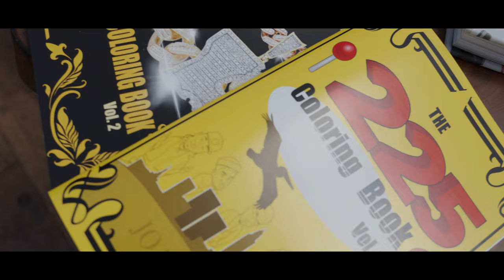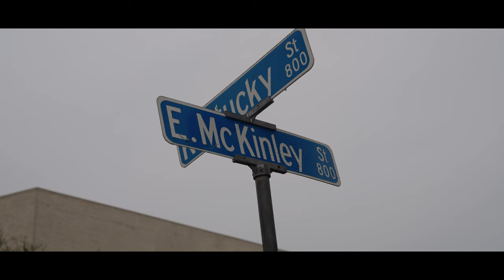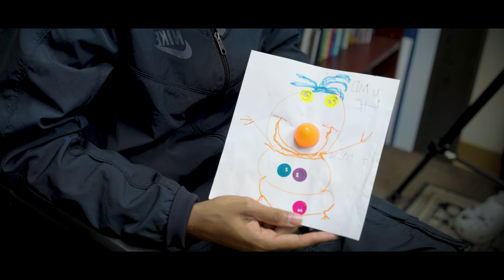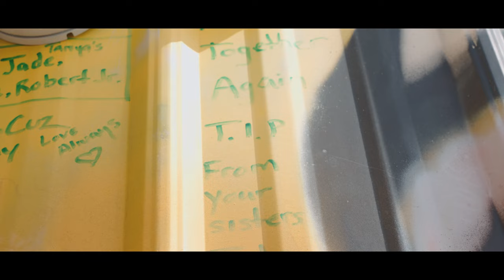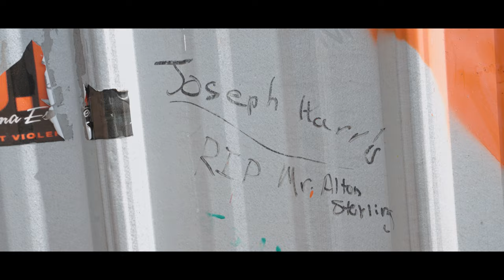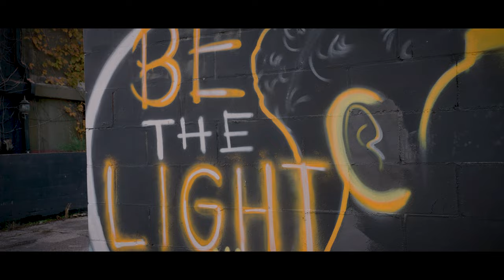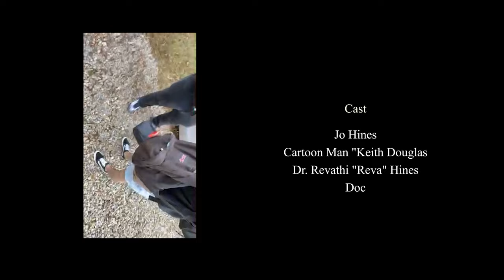SOS: No Borders EP1 - Sink or Swim | Documentary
A documentary on the life of Jo Hines and how he made a piece of Baton Rouge History.